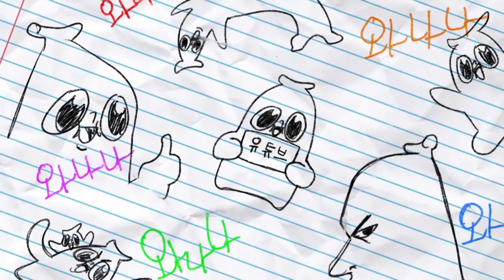편집자 공모전을 연다!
방금은 수정 전 영상을 업로드 해서리.. 다시 올립니다 죄송해여...

공모 상세 요강

평소 트위치를 자주 보고 트위치의 문화를 아는 자
와나나를 잘 이해 하고 그와의 센스를 맞출 수 있는 자
주기적인 모니터링이 가능 한 자
프리미어나 에펙등 편집 프로그램의 사용이 가능한 자
꾸준히 할 수 있는 자

기재사항
편집속도:(3~5분,10분까지 다양한 영상들을 만들어야 합니당 일주일에 몇 개나 맹글 수 있는지!)
경력: 어필 할게 딱히 없으면 바나나툰 다 결재한 걸 보내면 됩니다(그것도 없으면 정해완 삼행시)
사용 가능한 프로그램: 예 제곧내

+ 3~5분 와나나 방송을 보고 아무 소스나 잡고 편집본 보내주기

해당 편집공모는 11월 18일까지 진행됩니다!